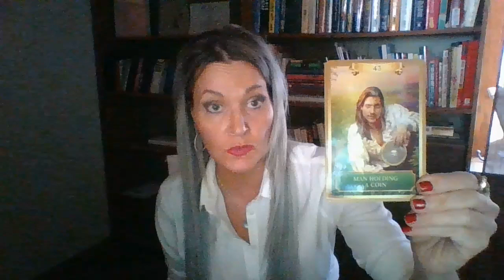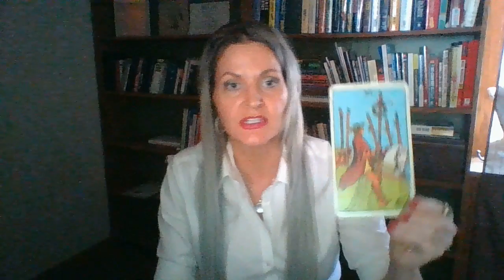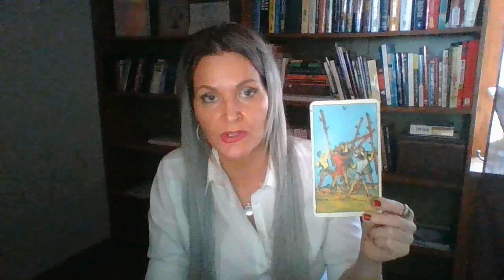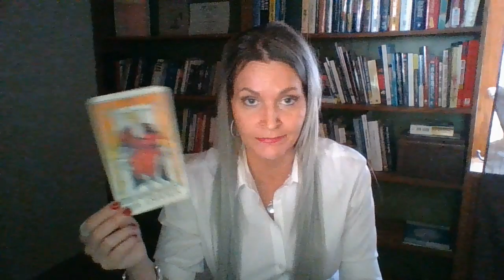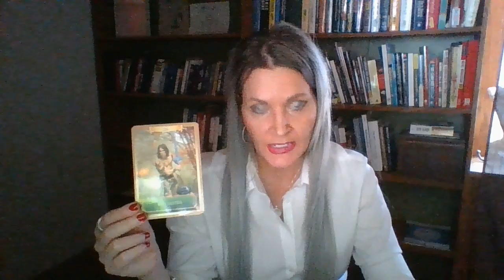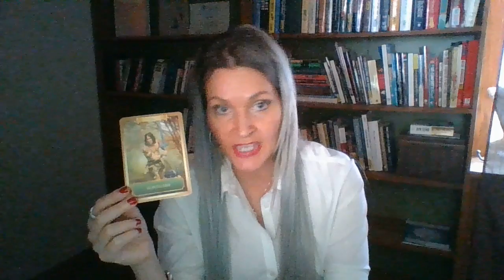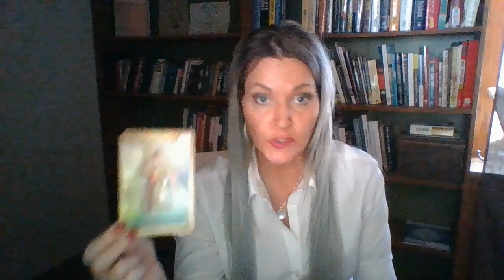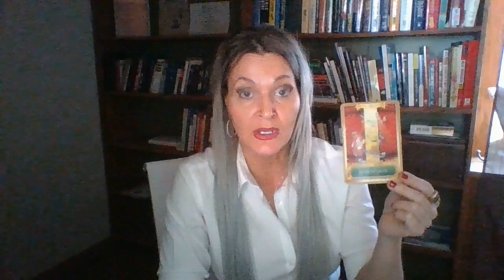Scorpio ~ May and June 2019 A victory that causes a conflict?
Scorpio May and June 2019 Monthly Readings

Extended reading will be available on my website no later than 1st of May 2019

for reading and subscription purchases.

The information in this reading is to be used at the viewer discretion.   the creator takes no responsibility for the viewers actions.  do not make life altering decisions based on a general reading.  This information does not replace professional medical or legal advice.